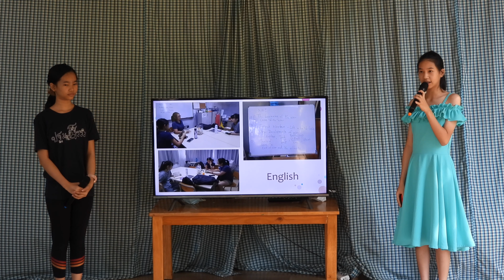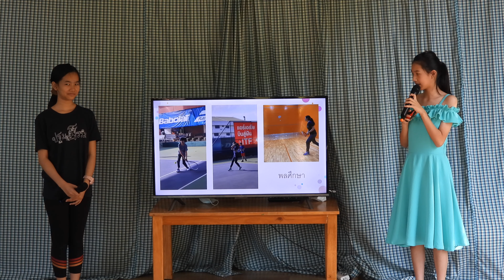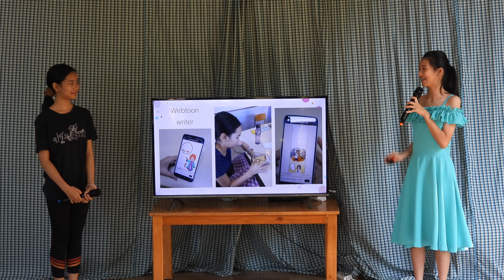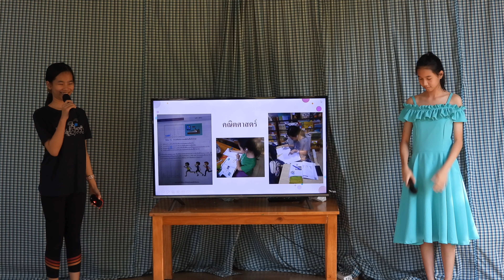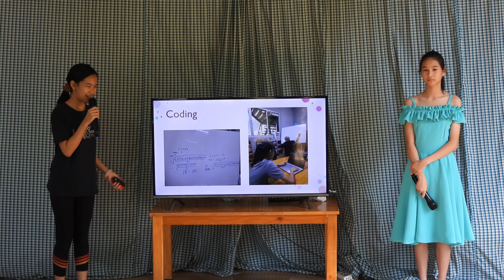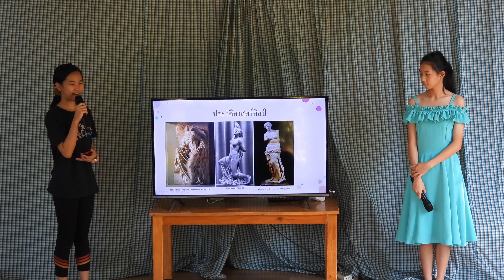ร่องรอยการเรียนรู้ม.2 2021-04-02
งานปิดองค์ 4 ที่ศูนย์การเรียนปฐมธรรม (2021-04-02)

มีผลงานและร่องรอยการเรียนรู้ต่างๆของเด็ก มีการแสดงดนตรีไทย ดนตรีสากล และละครภาษาไทย ภาษาอังกฤษครับ